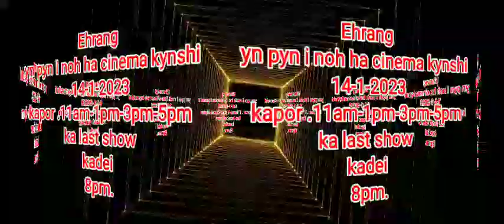Ehrang khasi Film yn sa release ne pyn i paitbah biang ha kynshi 14-1-2023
Ehrang-films